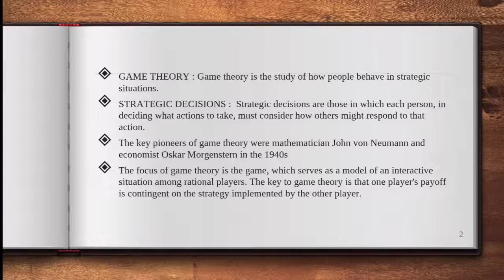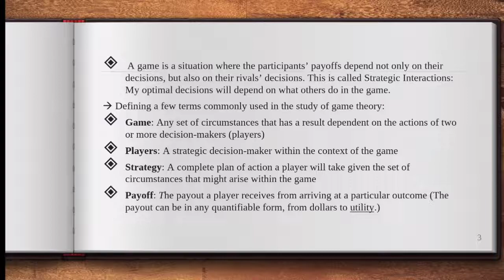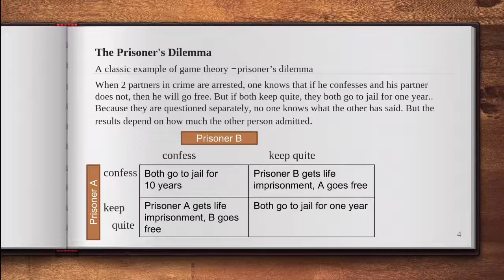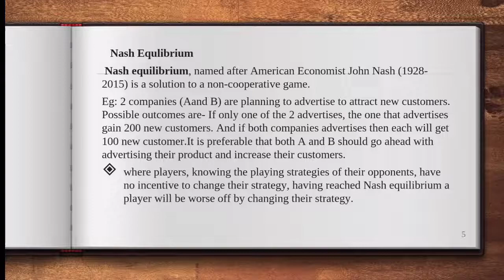Game Theory Explained: John von Neumann's Contribution | Malayalam Economics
Welcome to this educational video on Game Theory, focusing on the pioneering work of John von Neumann, explained in Malayalam. In this video, we dive into the basics of Game Theory, its real-world applications, and how John von Neumann helped shape the field. Perfect for +1/+2 Commerce Economics and UG/PG Economics students.

🔍 Key Topics Covered:

Introduction to Game Theory
John von Neumann and his contribution
Zero-sum games and strategic decision-making
Applications of Game Theory in economics
Nash Equilibrium and real-world scenarios
📚 This video makes complex concepts in Microeconomics and Game Theory easy to understand.